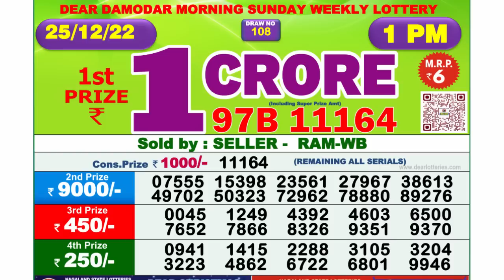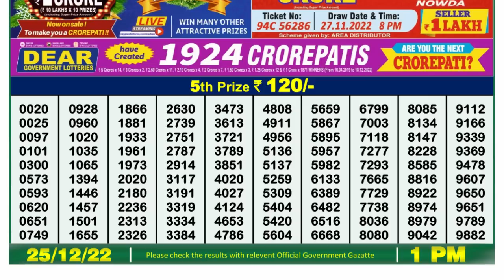Nagaland Lottery Sambad Live 1pm 25.12.21